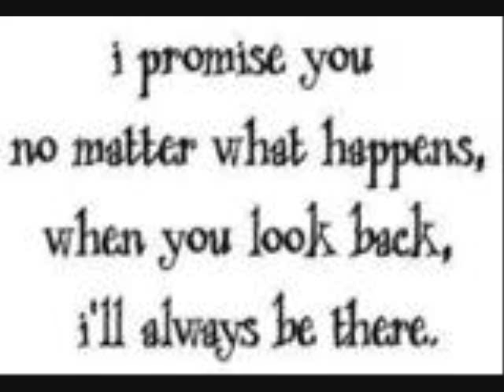I Wish I Could Just Say It- Chapter 24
Ahh! TGIF! I was sick this week, had play auditions, AND seemingly endless amounts of homework. My goal is to put up at least 3 chapters this weekend. So sorry for keeping you waiting!

It is a week before the dance, and Sam is talking to Heather on the phone.
Sam- We need to go shopping tomorrow. (A.N: Tomorrow, as in Saturday)
Heather- Ok, but what for?
Sam- I need to get a dress for the dance.
Heather- Didnt you say once that you had one?
Sam- Maybe. But the POINT is, I dont have one. So I need to get one.
Heather- Ok. Well check out a few stores. What kind of dress did you want?
Sam- A black, spaghetti strap, knee length dress, with a light blue bow on the side.
Heather- Uhh.
Sam- Oh! And a cropped black long sleeve sweater!
Heather- Ummspecific much?
Sam- Well, I know what I want.
Heather- Obviously. And if that store doesnt have a dress like that?
Sam- I dont know. I do want something.
Heather-  Something to impress Drew?
Sam- Uuhhh.
Heather- You dont have to say it. I know it.  Why dont you go with a red dress?
Sam- Red is a little too much.  I want to be noticed, but not be compared to..to.. an apple.
Heather- Hahaapple.
Sam- You are very easily amused, arent you? (A.N: I am!! Ooha paperclip!)
Heather- Its a curse.
*The Next Day with Sam and Heather at the mall*
Heather- *Eating a Cinnamon-Sugar Pretzel from Pretzel Time (A.N: I love Pretzel Time! What time is it? Pretzel Time!)* Ok, weve looked at, like, four stores.  Just pick a dress!
Sam- *Finishing her pretzel, cause they are just too good.*  No! I need to find THAT dress!  *She stops in front of a store window*
Heather- Whoa.
Sam- *Rushes into the store* I told you! This is the perfect dress! I need to get it!
Heather- *Surprised they had the exact dress* Go try it on!
Sam- *Already Running to the changing rooms*
Heather grabs a hot pink strapless dress, and also a maroon floor length dress.
Heather- *Talking in front of Sams changing stall* I found some other dresses.
Sam- *Inside the changing room* Nah, I think Im gonna get this one.
Heather- Well at least show me. *Sam walked out*  Day-um, girl!
Sam- *Does a playful spin* Well.?
Heather- Gorgeous!
Sam- Thank you! I have good taste in dresses.
Heather- So you dont want to try on either of these? *She holds up the other dresses*
Sam- Uhh.no thanks. *She walks back into the changing room*
Heather notices a little purple mark on Sams shoulder.  It was obviously a bruise.
Heather- *Thinking* And I thought I was a klutz..
The day of shopping comes to and end.  Pretzel Time was enjoyed, oh and Sam did get her Long Sleeved Black Cropped sweater  =].
*With Sam back at her house with her Mom*
Ms.Jacobs- So how was shopping?
Sam- Fun. We got Pretzel Time-
Ms. Jacobs- Oooh! I love pretzel Time!
Sam- And I bought a dress.
Ms. Jacobs- Show me!
Sam opened her bag and grabbed the dress and sweater.
Ms Jacobs- *Gets off the couch* Thats so adorable! Go put it on so I can see you in it!
Sam- Uuugh. Mom, youll see me in it on Friday!
Ms. Jacobs- Thats in 6 days, Sam.
Sam- Exactly, good things come to those who wait. *She went up to her room*

Yes, good things will come to those who wait. Will Sam wait for Andrew, or will she move on? Leave a comment so I feel special! lol. So I have a few questions:
What was the last thing you ate?
Yeah, they were the first things that popped into my head. and I wanted to ask you some questions. Ok, thx 4 reading!